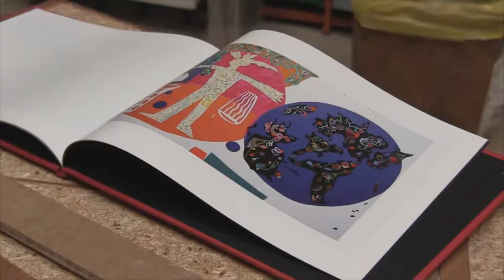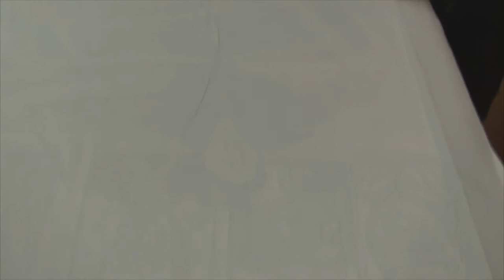conversación Xilos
marijose recalde y david ibañez conversan sobre la edición de xilografías.